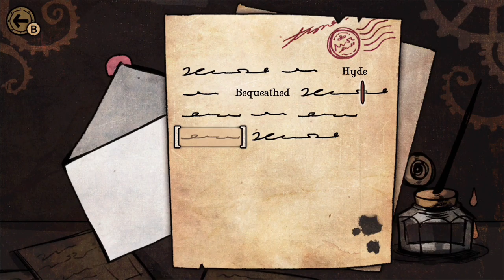MazM: Jekyll and Hyde - Game Trailer - Nintendo Switch | AWZU